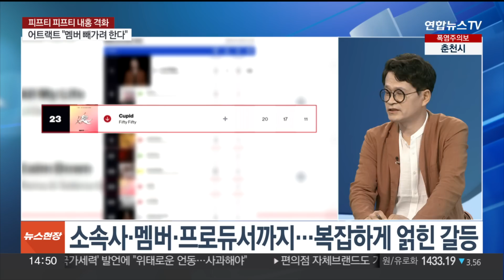[이슈+] 피프티 피프티 내홍 격화…범죄도시3, '천만 돌파' 임박 / 연합뉴스TV (YonhapnewsTV)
[이슈+] 피프티 피프티 내홍 격화…범죄도시3, '천만 돌파' 임박
[출연 : 김헌식 대중문화평론가]

'중소돌의 기적'으로 평가받으며 주목받았던 걸그룹 피프티 피프티가 데뷔 7개월여 만에 최대 위기를 맞았습니다.

소속사와 용역 업체, 멤버들까지 법적 싸움을 시작하며 내홍이 격화하고 있는데요.

이 소식과 함께 여러 연예계 핫한 소식 짚어보겠습니다.

김헌식 대중문화평론가 나오셨습니다.

어서 오세요.

[질문 1] 피프티 피프티를 둘러싼 분쟁 양상이 심상치 않습니다. 심지어 멤버들이 소속사를 상대로 전속계약 가처분 소송에 돌입했는데요. 신인 걸그룹이 이런 경우는 상당히 드문 일인데, 법적 분쟁에까지 나선 이유는 뭔가요?

[질문 2] 반면, 소속사 측은 오히려 외부 세력이 멤버들에게 접근해 전속계약을 위반하도록 유인하고 있다고 주장하고 있습니다. 심지어 해당 인물을 상대로 고소장까지 접수했는데요. 소속사는 왜 이런 주장을 하고 있는 건가요?

[질문 3] 데뷔 7개월 만에 최대 위기를 맞자, 너무 빠른 성공이 오히려 독이 된 것 아니냐, 결국 중소 기획사의 한계를 드러냈다는 평가 등 여러 해석들이 나오는데요. 이렇게까지 갈등이 격화한 근본적 원인은 뭐라고 보세요?

[질문 4] 현재 피프티 피프티는 케이팝 걸그룹으로는 유일하게 빌보드 차트에서 최장기 흥행을 이어가고 있는데요. 점점 격화하고 있는 내홍이 인기에는 어느 정도나 영향을 미칠지도 관심입니다. 심지어 활동까지 중단한 상황에서, 인기의 불씨가 계속될지 우려스러운데요?

[질문 5] 이런 가운데 팬들을 향한 변함없는 매너로 인기를 이어가고 있는 데뷔 42년차 배우가 있습니다. 바로 톰 크루즈인데요. 이번에 11번째 내한을 했는데, 이번에도 특별한 팬서비스로 박수를 받고 있어요?

[질문 6] 주목받고 있는 건 팬서비스뿐만이 아닙니다. 톰 크루즈가 올해로 환갑인데요. 오히려 이번 영화에서의 액션 연기 강도가 더욱 세졌다고요?

[질문 7] 한편, 또 다른 월드스타 마돈나가 의식을 잃은 채 발견돼 중환자실에 입원까지 했었는데요. 현재는 의식을 되찾았다고요?

[질문 8] 그런데 의식을 잃게 한 원인이 심각한 박테리아 감염 때문이었다고 해서 걱정을 낳고 있습니다. 어느 정도였기에 의식까지 잃었던 건가요?

[질문 9] 마지막 연예계 소식은, 기분 좋은 소식입니다. 이번 주말 범죄도시3가 천만 관객을 돌파할 것이란 전망이 나오는데요. 이제 천만까지 얼마나 남은 건가요?

[질문 10] 범죄도시3까지 천만 관객을 돌파하면 범죄도시2에 이어 3까지 쌍천만이란 대기록을 세울 것으로 보이는데요. 쌍천만 대기록을 앞둔 범죄도시3의 흥행 비결은 뭐라고 보시나요?